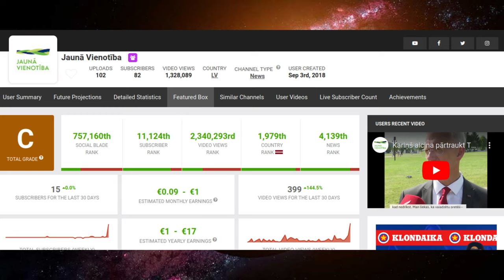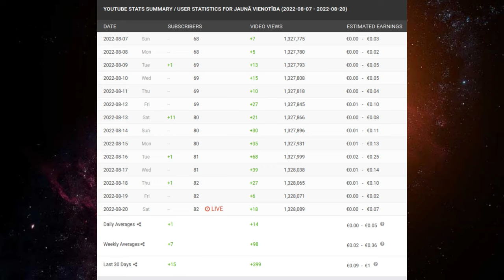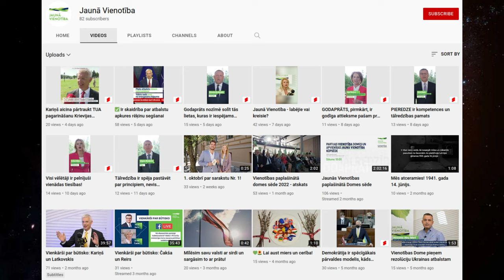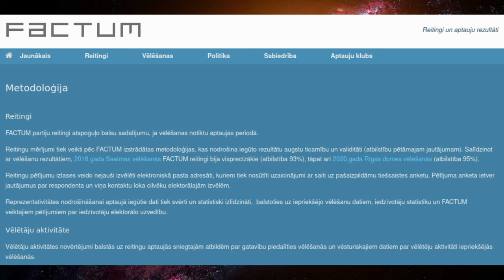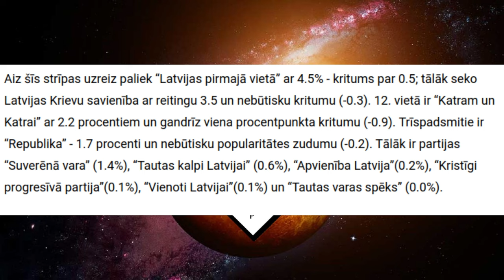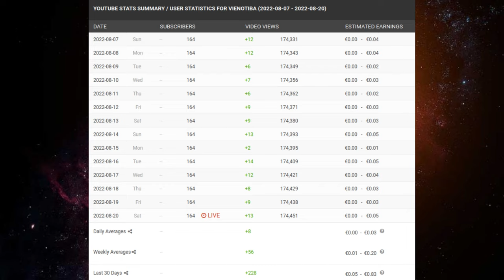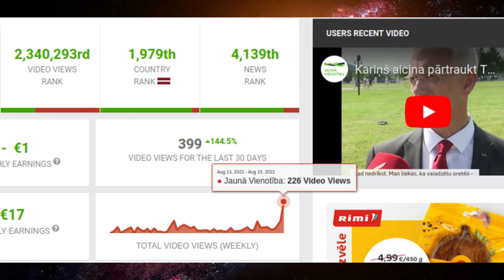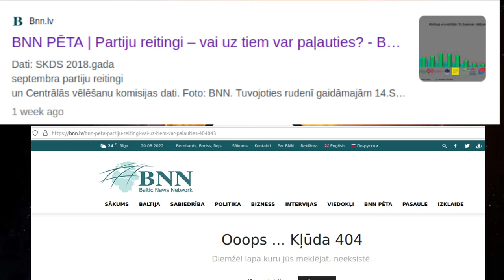Jaunā Vienotība super-topā factum reitingā (ironiska parodija)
Caurskatāmība un atklātība ir factum aptauju stūrakmeņi, ko var apstiprināt analizējot Jaunās Vienotības kolosālo veikumu vietnē Youtube.